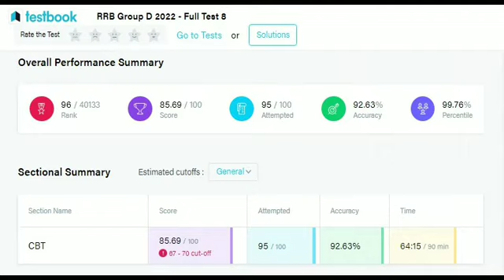TESTBOOK GROUP-D MOCK-8 ||MY SCORE